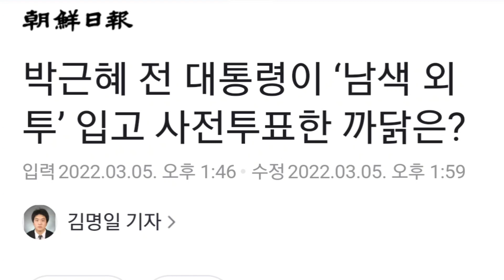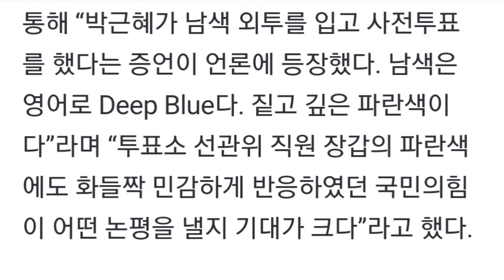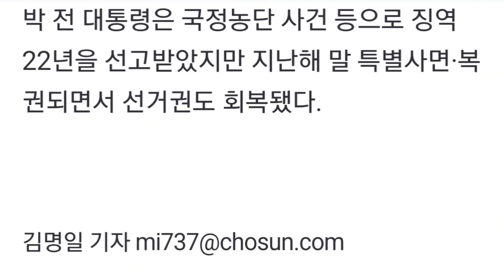박근혜 전 대통령이 ‘남색 외투’ 입고 사전투표한 까닭은?